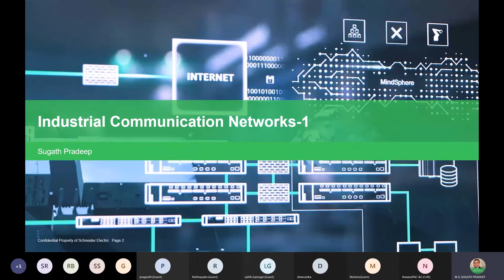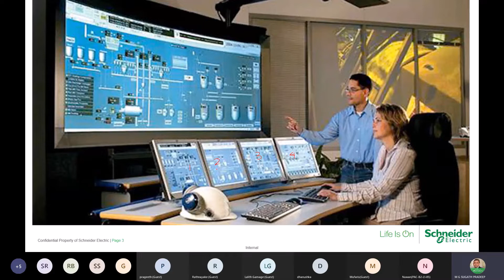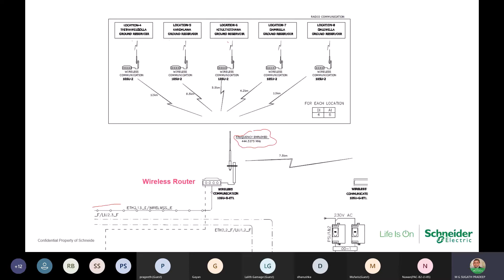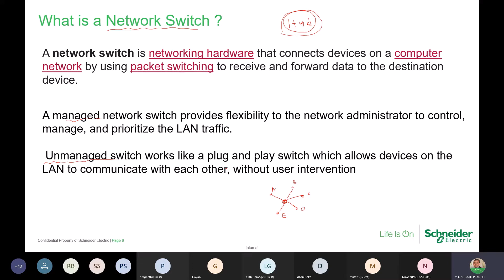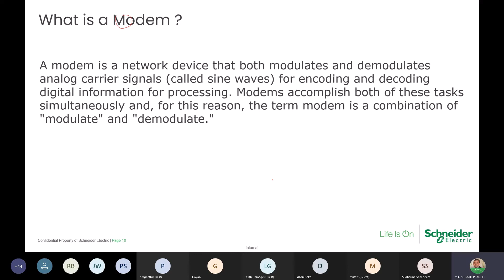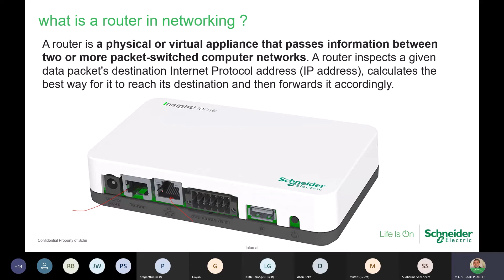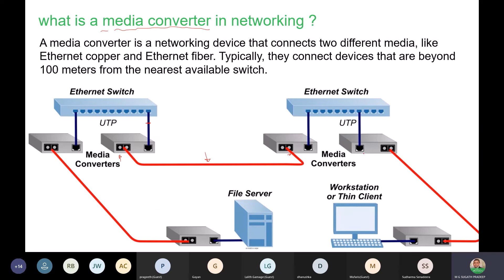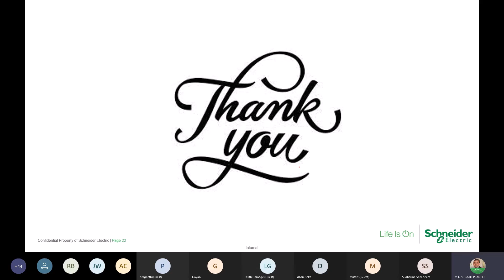SCADA Session-6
This is for the technology learners who love to study in Sinhalese.